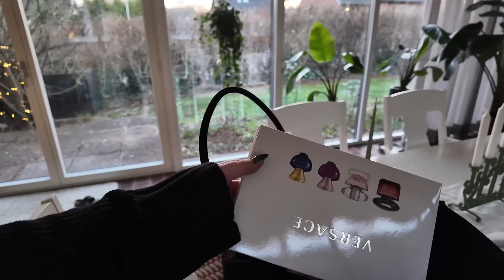HUGGER NER JULGRAN OCH TRÄFFAR HELA MIN FAMILJ - vloggvecka #3 🤶